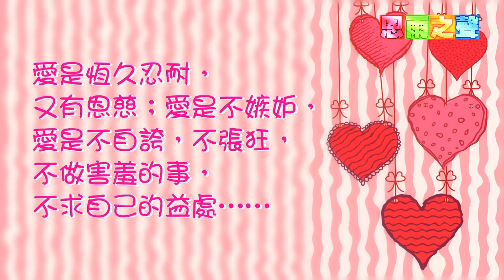雨你相遇 - 愛・從未離開過 (一分鐘動畫視頻，國語旁白 - 王祖藍)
現代社會資訊泛濫，
充斥著各種文化、思想、言論、道德和人生價值觀。
作為父母難於教導子女辨別是非，
孩子也容易墮入似是而非的教育之中。
【雨你相遇】動畫是恩雨之聲最新製作，以輕鬆小故事製作成短片，每集題材來自聖經真理和基督教的價值觀。
盼望孩子及家長能透過這些活潑生動的短片，於價值觀、親情、品格、待人接物及正向思想等五方面，建立正確的觀念，獲得真正的智慧。